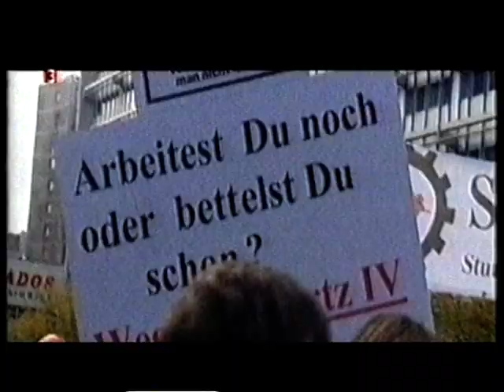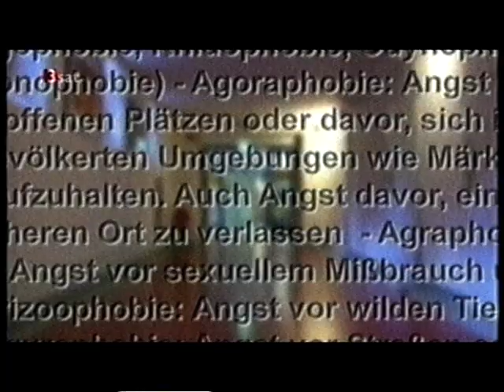Die Macht der Angst - Delta - 3Sat 2005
Nutzt die Politik unsere Angst?